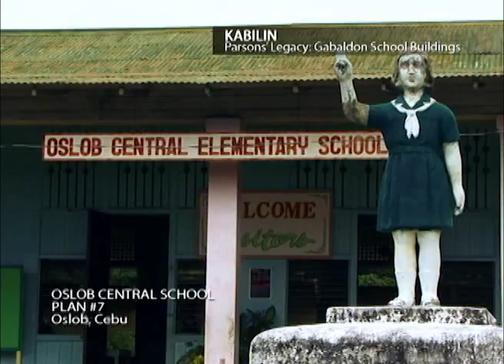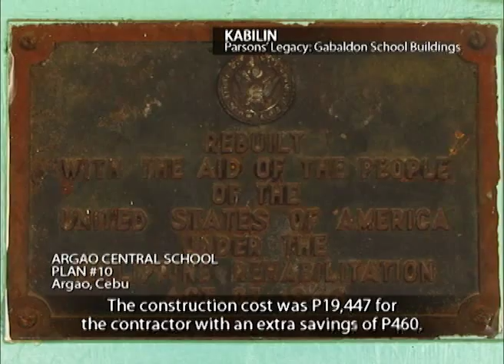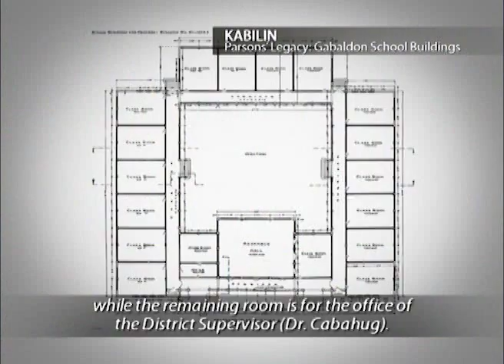KABILIN Gabaldon School Buildings Part 03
Universal education was promoted during the American Occupation and continues up to this day. The school buildings better known as the Gabaldon Schools are the proofs of this so-called universal education. Learn and understand more about this through the episode of Kabilin entitled "William E. Parson's Legacy: THE GABALDON SCHOOL BUILDINGS"

Host: Archaeologist and Professor Jojo Bersales